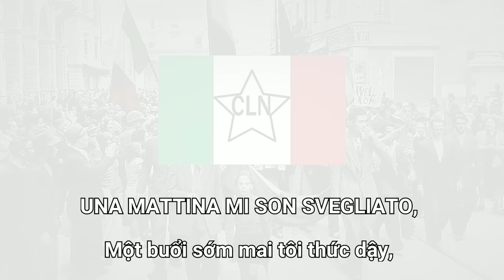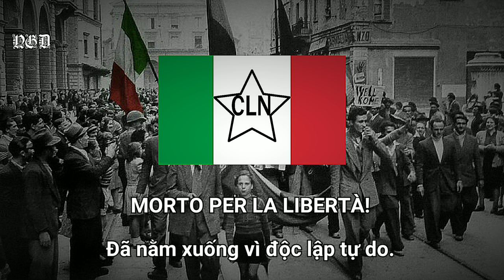Bella Ciao Vietsub – Bài hát chống Phát xít Ý - Nhạc phim Money Heists/Nhạc phim Phi vụ triệu đô